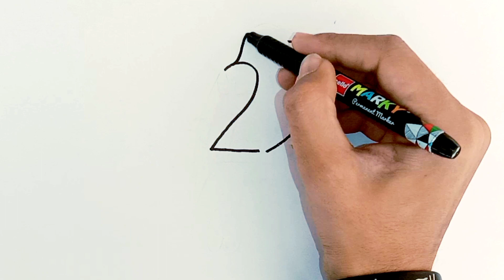23 Turn InTo Beautiful Birds Drawing | How To Draw Cute Birds | Beautiful Drawing From Number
23 Turn InTo Beautiful Birds Drawing | How To Draw Cute Birds | Beautiful Drawing From Number

Your Queries 👇
23 Turn InTo Beautiful Birds Drawing
How To Draw Cute Birds
Beautiful Drawing From Number
Birds Drawing From Number
Birds Drawing From Latter
How To Draw Beautiful Birds
Birds Drawing
Drawing Birds